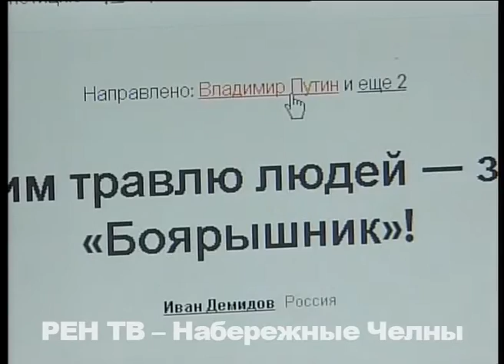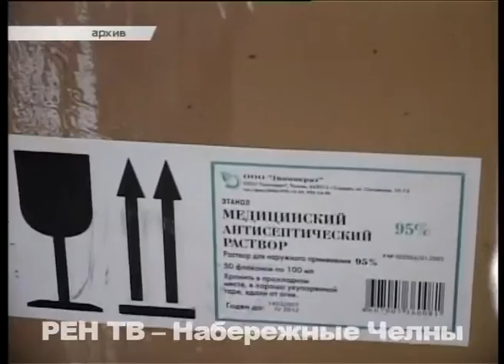Фанфурики - оружие массового поражения!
. Миллионы пострадавших – напрямую или косвенно, тысячи – остались инвалидами, не меньшее число и вовсе отправилось на тот свет. Видимо, одних рейдов против торговли фанфуриками в нашей стране уже не достаточно. И свидетельство тому – недавняя трагедия – с десятками погибших в Иркутской области.